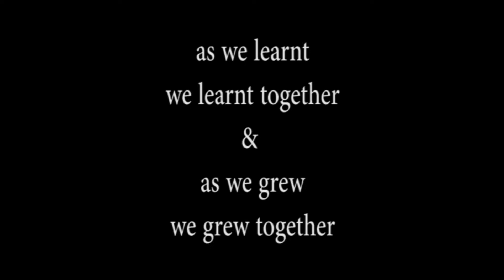SKY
A brief memory dedicated to our dearest SKY recently departed R.I.P

We are Paul & Sharon and we love to get out & about exploring with our Coachman caravan.

Equipment I use:
Camera - DJI Osmo Action, Canon Powershot SX540 HS